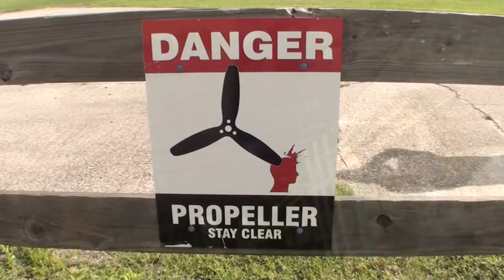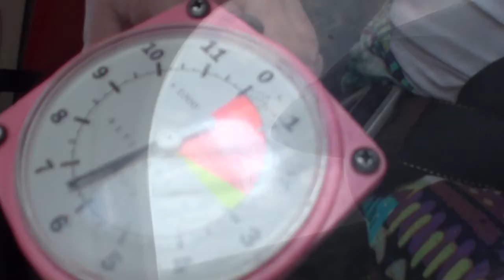Donna 06 22 2017